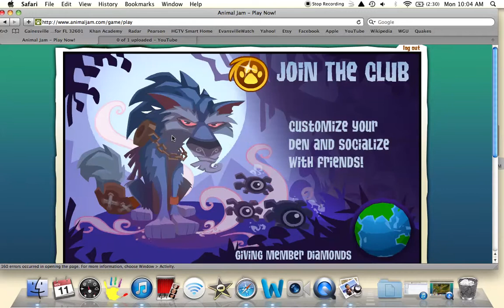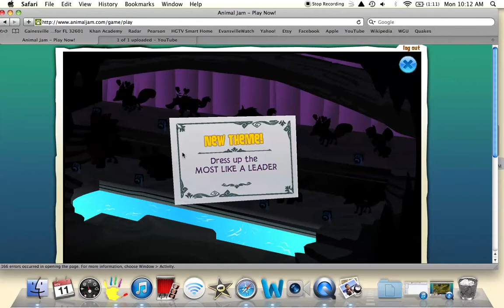AJ- Best dressed with kitty